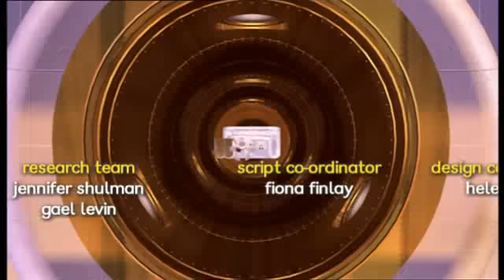Bing & Bong - Setz was zusammen